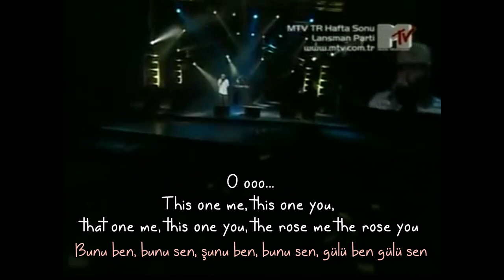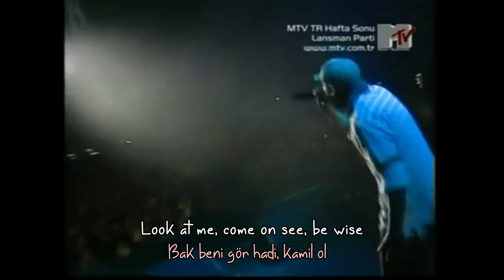CEZA - HOLOCAUST [LIVE] [Lyrics with English Subtitles]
'Holocaust' is one of the songs on his 2004 album named 'Rapstar'.
CEZA won the 'Best Turkish Act' award at the 2007 MTV Europe Music Awards. Consequently this stage was also performed at the MTV Launch Party.

Bilgin Özçalkan, also known by his stage name Ceza (pronounced je-ZAH, Turkish for 'punishment'), is a Turkish rapper and songwriter. He is one of the most known rappers in Turkey. He comes from underground rap.